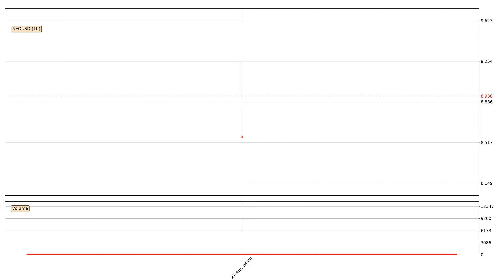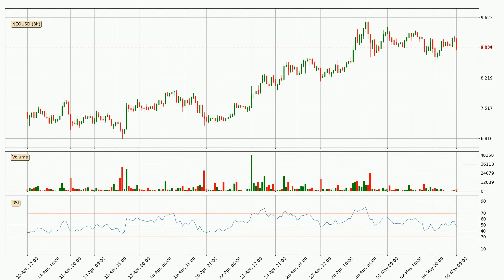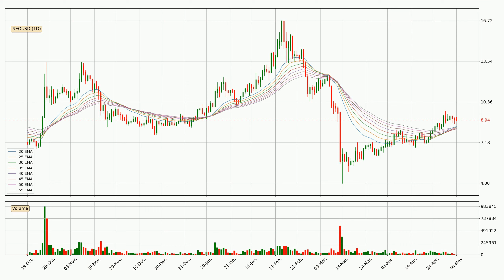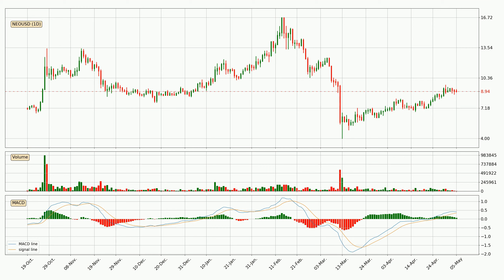Neo Price Up With 0.2% 📈. What Follows Next For NEOUSD? | FAST&CLEAR | 05.May.2020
AI powered professional analysis of the current price and trend for Neo / NEOUSD.

In order to give you the best technical results, we are using the latest technology to make our analysis stand out from everything else out there.